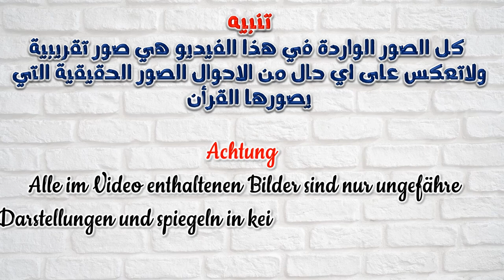Der Koran auf Deutsch || Sura 98 Al-Bayyina (Der deutliche Beweis)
Der Koran auf Deutsch, mit Deutschen und Arabischen Untertiteln